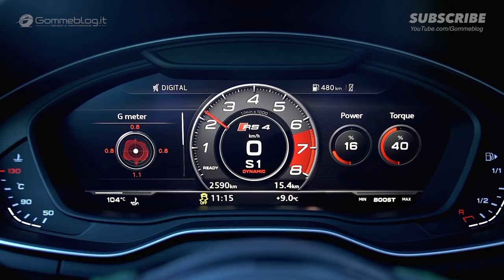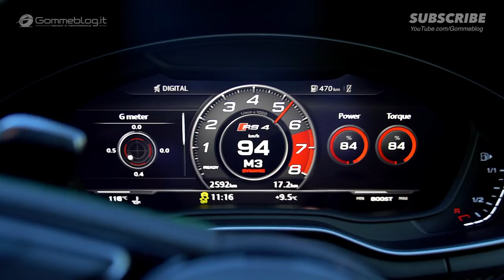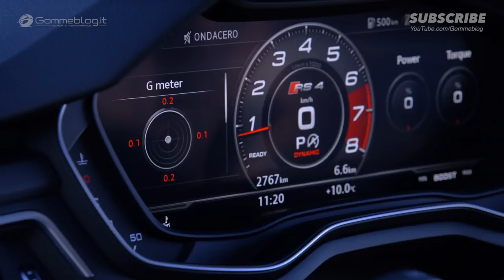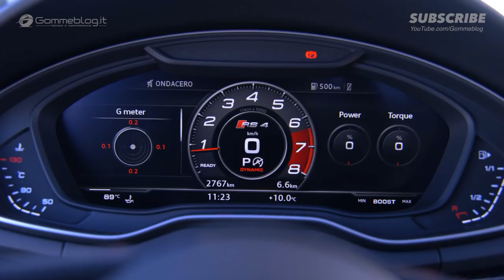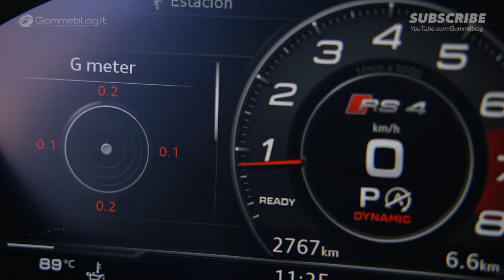Audi RS4 Avant: The Best Sports Station Wagon 2018? [ONLY V6 Exhaust SOUND]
Audi RS4 Avant, 2.9 TFSI twin turbo engine delivers 450 hp (331 kW) and packs 600 Nm (442.5 lb-ft) of torque: The Best Sports Station Wagon 2018? [ONLY V6 SOUND]

The 2018 Audi RS4 Avant combines impressive performance with excellent suitability for everyday use. Its 2.9 TFSI twin turbo engine delivers 450 hp (331 kW) and packs 600 Nm (442.5 lb-ft) of torque. The standard quattro all-wheel drive ensures the best traction and acceleration values. The RS sports suspension plus with Dynamic Ride Control (DRC), intelligent driver assistance systems and innovative infotainment solutions make the fourth generation of the RS icon from Audi Sport an everyday sporting hero.

The RS4 Avant accelerates from zero to 100 km/h (0-62mph) in 4.1 seconds, which is 0.6 tenths faster than before. The RS dynamics package increases the electronically controlled top speed from 250 to 280 km/h (155 to 174 mph).

► Gommeblog.it CAR TV and PERFORMANCE is a webzine devoted exclusively to the international world of automobile. Discover all new cars before anyone else! audi a4 avant exhaust interior test drive